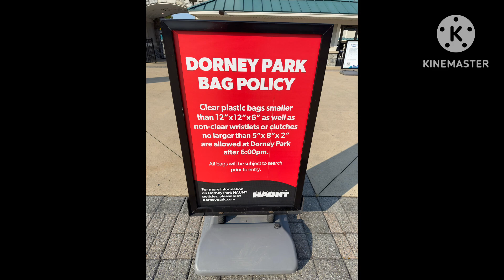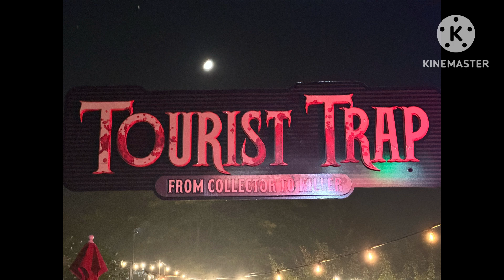Dorney Park slideshow # 13 9/13/2024